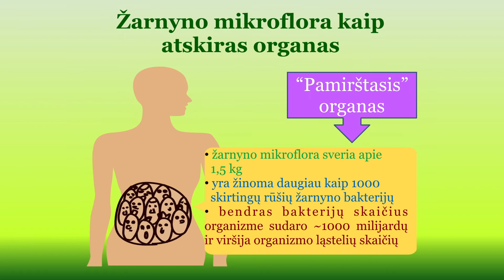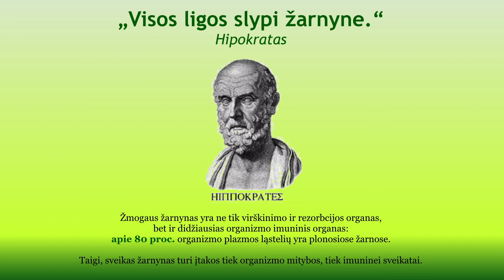Kas Yra Gerosios Žarnyno Bakterijos?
Gerosios žarnyno bakterijos dar vadinamos probiotikais. Pagal oficialų Pasaulinės Sveikatos Organizacijos apibrėžimą, probiotikai - tai gyvi  mikroorganizmai, kurie, vartojami tinkamais kiekiais, naudingi vartotojo sveikatai.